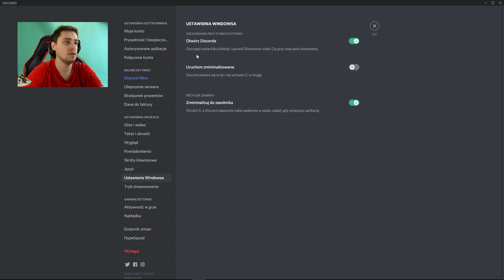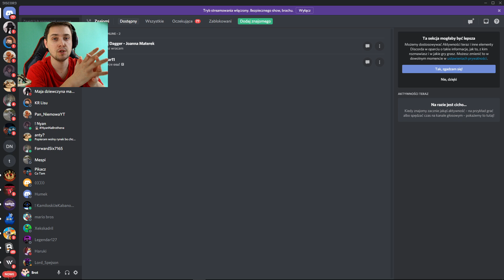JAK WYŁĄCZYĆ AUTO START DISCORD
JAK WYŁĄCZYĆ AUTO START DISCORD |  KOD: BROTTV W SKLEPIE FORTNIE i EPIC GAMES!

ZAREJESTRUJ SIĘ NA RESTREAM Z MOJEGO LINKU i STREAMUJ Z WIELU PLATFORM NA RAZ.

W dzisiejszym odcinku, pokaże Ci JAK włączyć nakładkę DISCORD w grze lub nakładka discord w grze